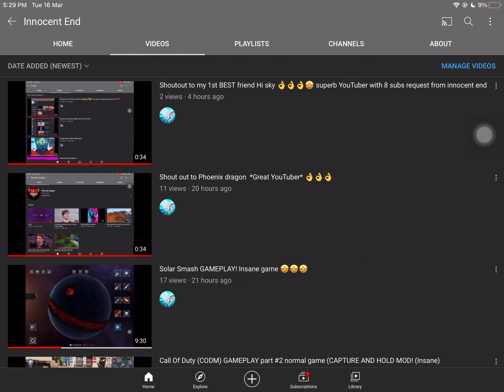20 subs special speech ❤️❤️❤️ thanks for supporting me. Plz sub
Ppz like and sub for my speech